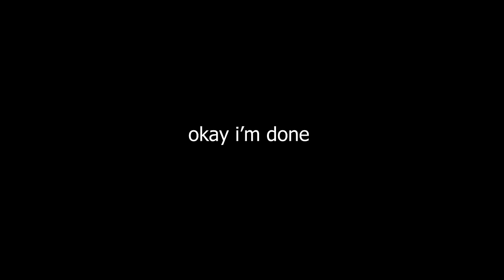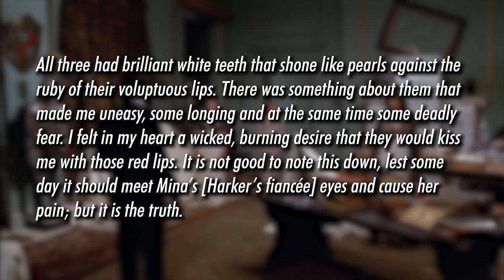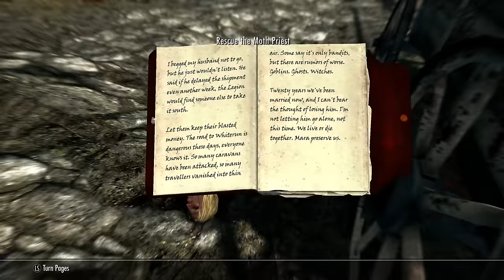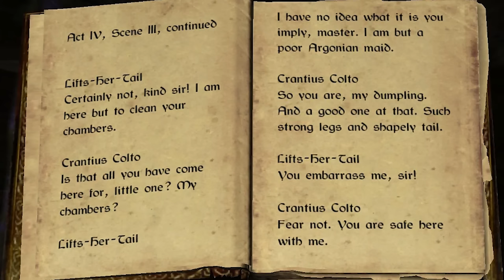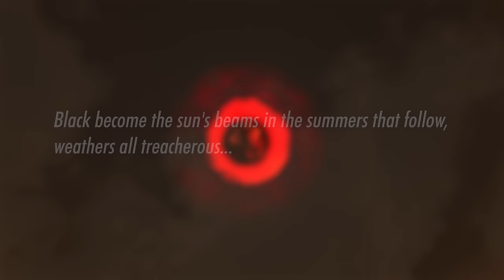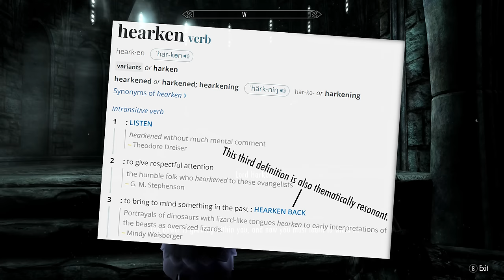A Narrative Critique of Dawnguard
A narrative critique of Skyrim’s Dawnguard expansion.

Chapters
0:00 Introduction
1:36 Act I: The Cobwebs and the Sorrow
17:27 Vampire Tangent
23:38 Back to Act I
39:10 Act II: Gray and Lonely
1:20:13 Act III: Tomorrow There’ll Be Sun
1:43:16 Conclusion